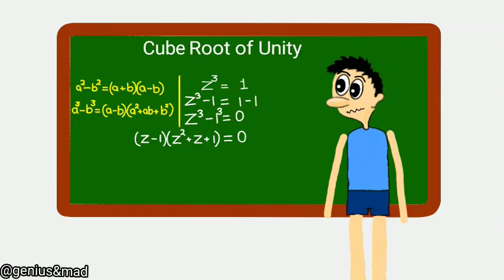Cube Root of Unity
some photos used in the video is not owned by me .